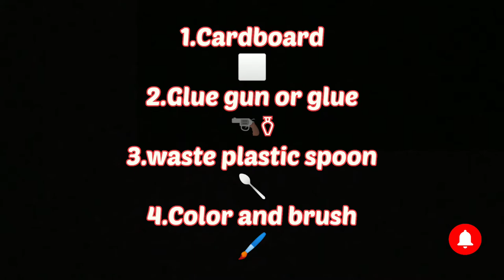DIY CANDLE HOLDER CRAFT USING PLASTIC SPOONS🕯🎊✨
1.CARDBOARD
2.GLUE OR GLUE GUN
3.WASTE PLASTIC SPOONS
4.COLOR AND BRUSH